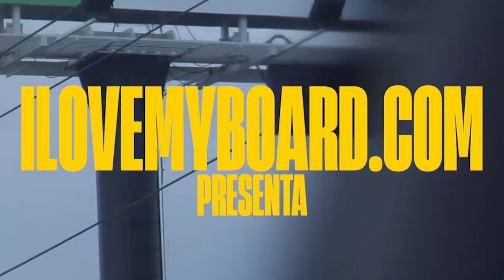SUMMERLESS EP ll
Os dejamos la segunda entrega de Summerless. Una vez más los locales de snowzone junto a Pepino y varios riders de la península han destrozado el snowpark de Madrid Snowzone. Donde han usado todo lo que han encontrado a su paso dejándonos estas tremendas sesiones en la nevera. Con: Roberto Carlos, Menacho “Pepino” @pepinology Guillermo Alonso Fernandez Martín Lopez Rodriguez @martinlopezrguez Alejandro de Lucas @deluxingg Jose Ramon Oliver Gómez @moncho.Tanaka Juanki Garcia del Rio @djangodoglife Daniel Longo @dade.pae Alejandro Rodriguez @russ1t0_
Muchas gracias a todos los sponsors que han hecho posible esta serie Volcom, Salomon, MakeParks, South Star, La Rider Shop.